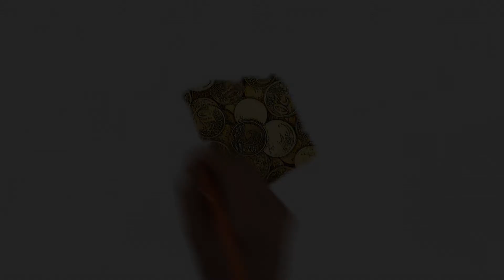seeing grilled meat in a dream and it's meaning in adreams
seeing grilled meat in a dream and its meaning in adreams,
Interpretation of grilled meat in a dream
Grilled meat in a dream, grilled meat is the best type of meat of all kinds, and grilled meat is a type of food that everyone loves, because it is a useful and healthy food for the human body. And when you see grilled meat in a dream, it symbolizes that the person dreaming of the vision bodes well. We also ask you the interpretation of the dream of eating boiled meat for single people, as we explain to you the interpretation of the dream of eating cooked lamb meat for single people, and we learn about seeing a person grilling meat in a dream, and the interpretation of the dream of eating lamb meat.
Interpretation of seeing grilled meat in a dream for a single girl
If a single girl sees in a dream that she is preparing grilled meat for her and her friends to eat, but she was very slow in preparing it, this indicates that she and her friends will reach success, but she will take a lot of time in that, and God Almighty is higher and knows best. It also explains that if a single girl sees in a dream that she is eating grilled meat, this indicates a lot of sustenance, God willing, very soon, and God knows best.